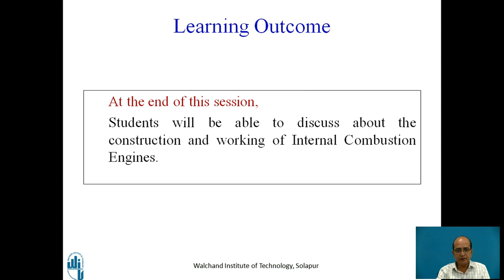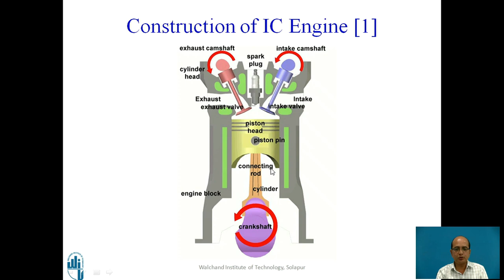Construction and Working of Internal Combustion Engine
Mr. P.V.Ekhande
Assistant Professor